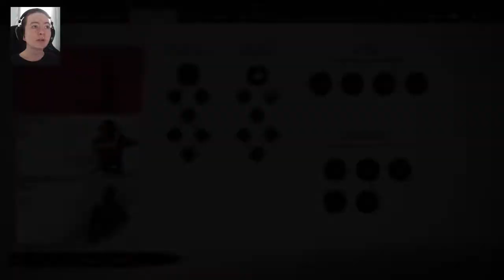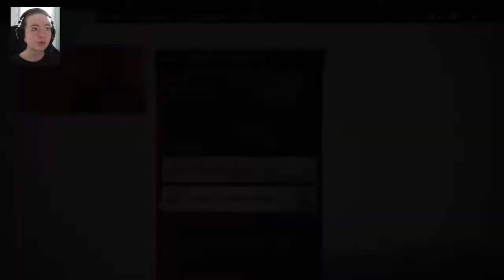Ghost Of Tsushima - Part 3 - Hiyoshi Springs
Hello guys! Welcome back or to my channel :)
If you are new here, I'm Ariana, I'm 20 years old and I love to play games! Story based games are my favourite but I do also enjoy other games such as Rainbow Six Siege, Planet Zoo and Dead By Daylight. :D

No music